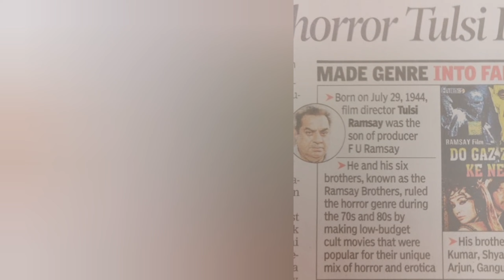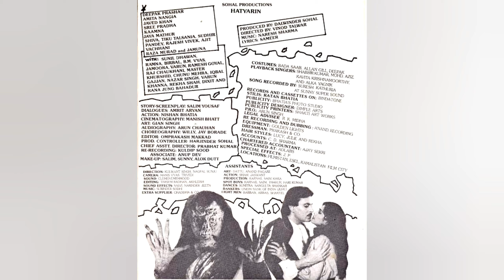Bengali Horror Movie | Bollywood Latest News | Tollywood Latest News | Ramsay Brothers Horror Movies